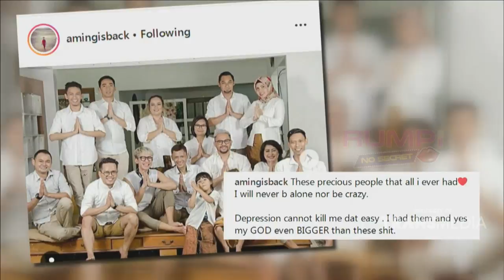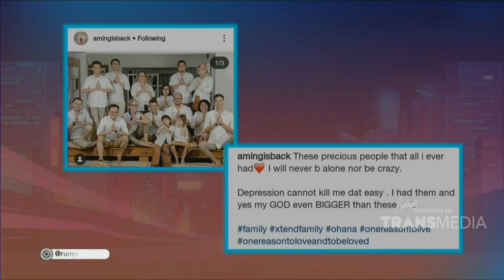RUMPI - Berpisah Dengan Evelyn Aming Banyak Menghabiskan Waktu Dengan Sahabat (26/7/19) Part 2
RUMPI
TAYANG SETIAP SENIN - JUM'AT PUKUL 16.00 WIB